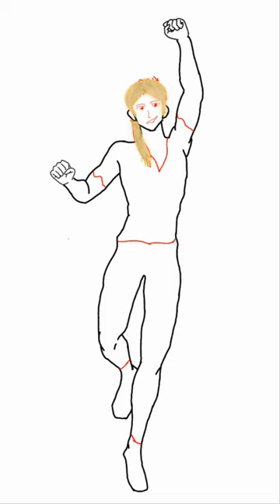My OC "John Smith"